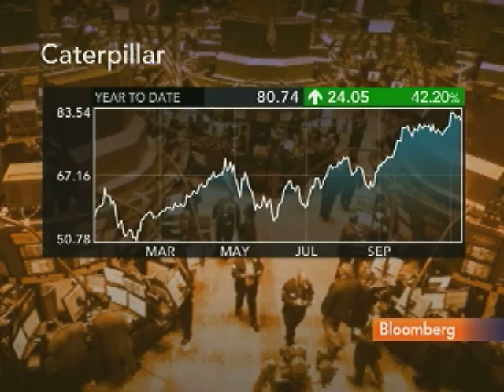Oberhelman Expects `No Product Overlap' With Bucyrus Buy: Video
Nov. 15 (Bloomberg) -- Doug Oberhelman, chief executive officer of Caterpillar Inc., discusses the company's agreement to buy Bucyrus International Inc. for $7.6 billion to expand its range of excavation equipment.
     Oberhelman, speaking with Betty Liu on Bloomberg Television's "In the Loop," also discusses Caterpillar's global currency strategy. (Source: Bloomberg)